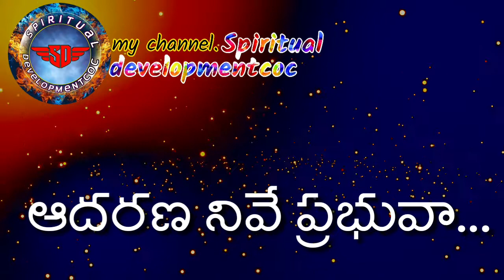ఆశీర్వధించిన దేవా, కీర్తన